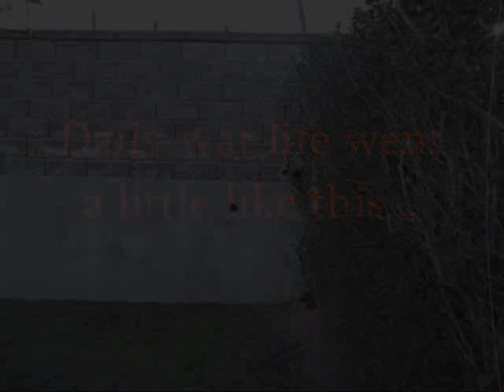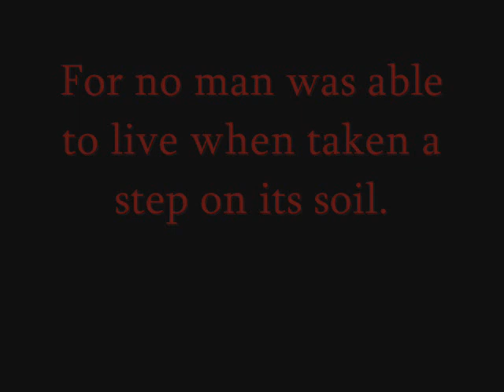WW1 school project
Me and lauras history project :)